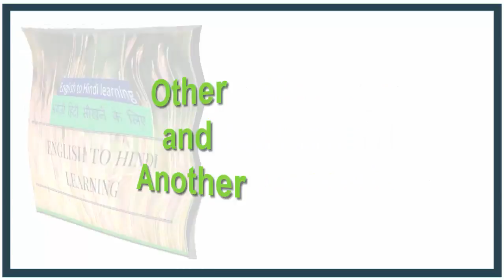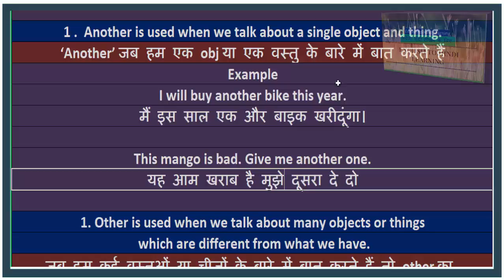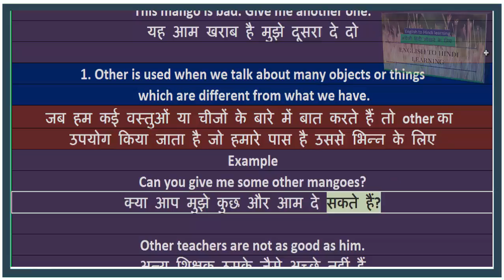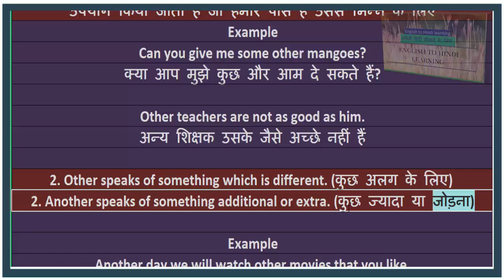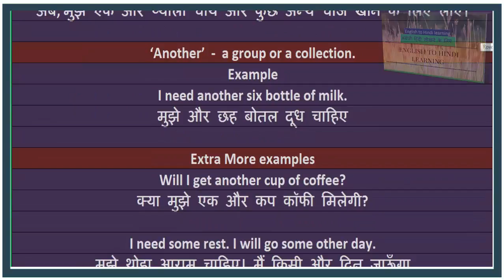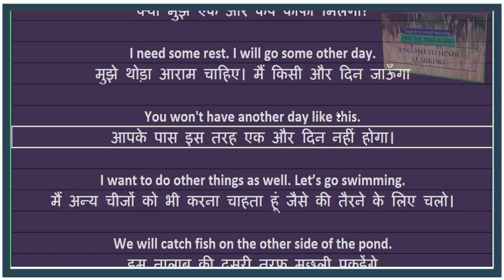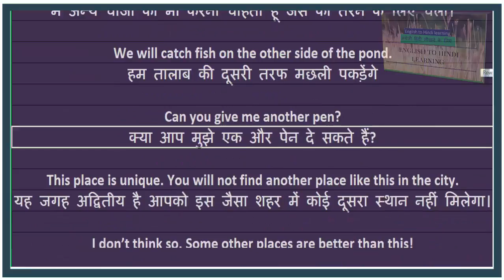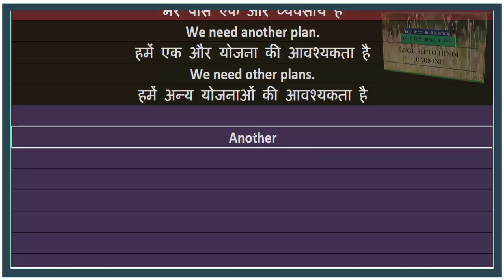Basic English Grammar - 'Other', 'Another' Exercises in English Grammar in Hindi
In this video I will show you the difference in ‘other’ and ‘another’   in English grammar in Hindi
Differences between - other and another – spoken English and Daily Use English Word and Sentences with Meaning in Hindi

Other and another
The words ‘other’ and ‘another’ are both used in different contexts they have different meanings.

1 .  Another is used when we talk about a single object and thing.
Example - I will buy another bike this year.

1 . Other is used when we talk about many objects or things which are different from what we have.
E.g.  Can you give me some other mangoes?

2. Other speaks of something which is different. (कुछ अलग के लिए)
2. Another speaks of something additional or extra. (कुछ ज्यादा या जोड़ना)
E.g.   Another day we will watch other movies that you like.

3. ‘Another’ - a group or a collection.
E.g. I need another six bottle of milk.

So watch this video and know about correct use of other and another in English grammar in Hindi.